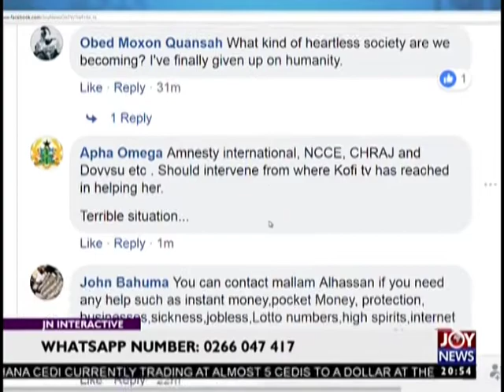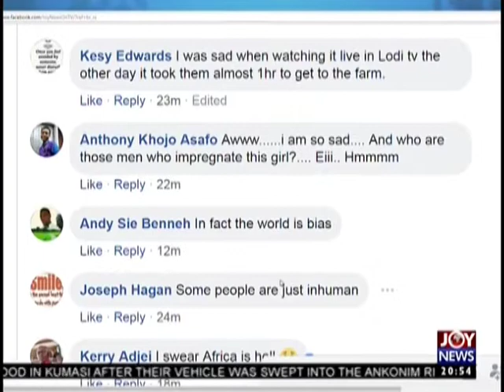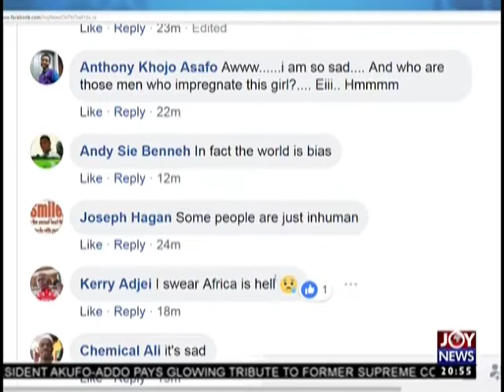Joy News Interactive (7-9-18)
Sports views on matters arising in Ghana